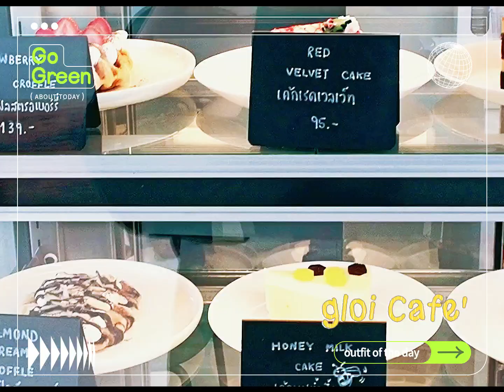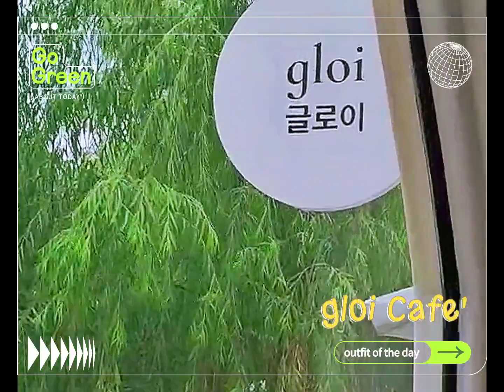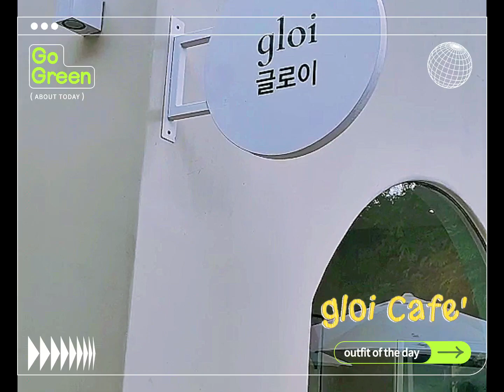⭐⭐รีวิว⭐คาเฟ่ริมน้ำที่ตำบลหนองบัว กาญจนบุรีบรรยากาศดี กาแฟอร่อยค่ะ สถานที่กว้างขวาง 🌲🌳🌿🌿🌿